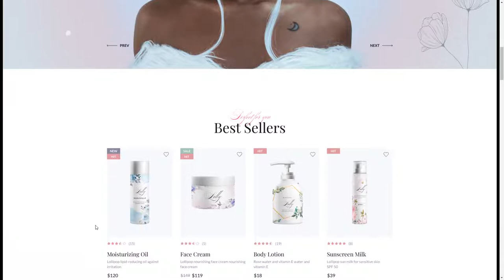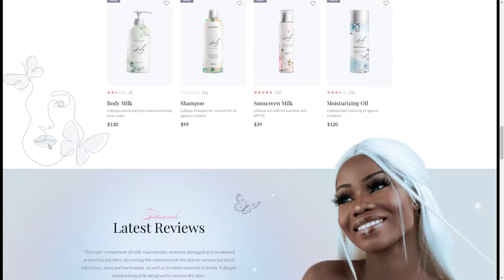Lolly - Beauty eCommerce PSD Template products skincare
Tags beauty, bodycare, cosmetics, ecommerce, haircare, health, jewelry, make up, online, parfum, products, shop, skincare, spa, store